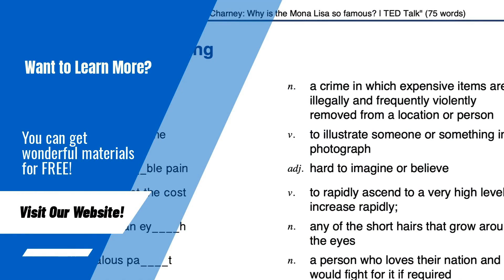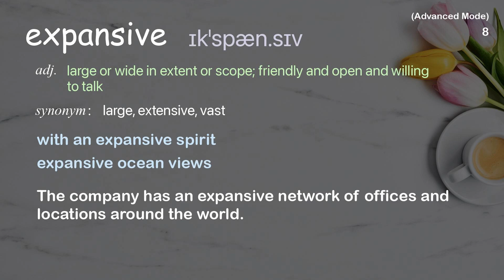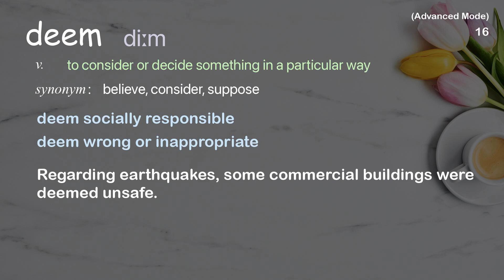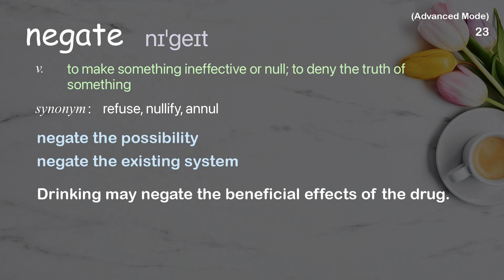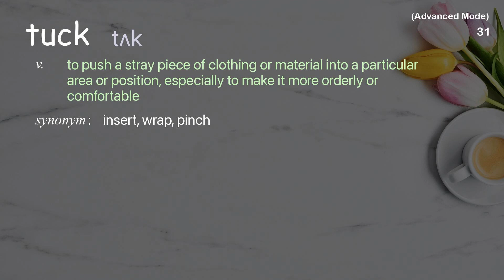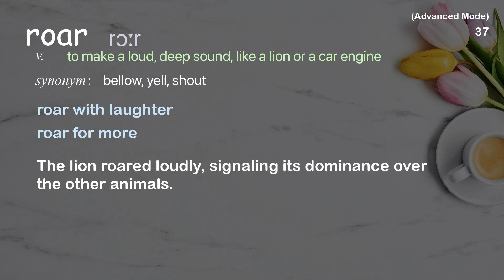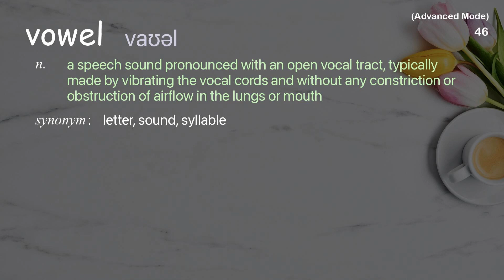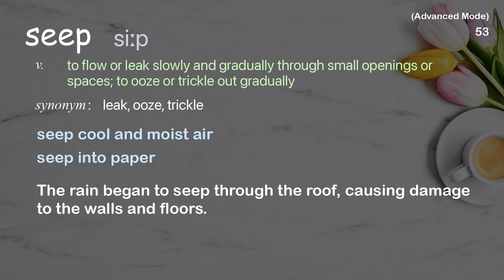53 Advanced Academic Words Ref from "Julián Delgado Lopera: The poetry of everyday language | TED"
■PLEASE NOTE

■Reference Source
Julián Delgado Lopera: The poetry of everyday language | TED Talk